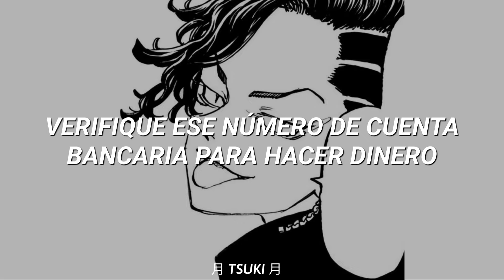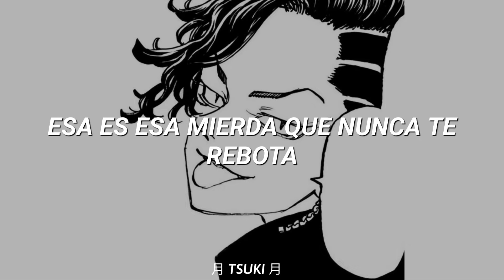Money || Lisa || Kokonoi Hajime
Lyrics

Anime:
Tokyo Revengers